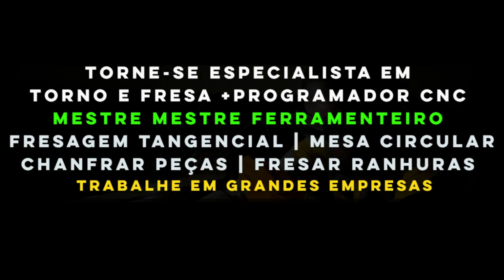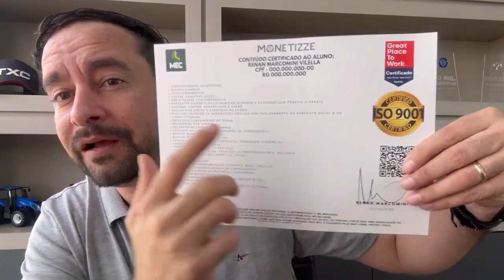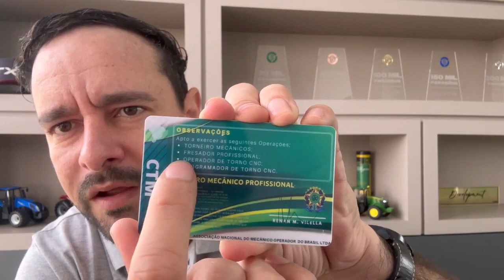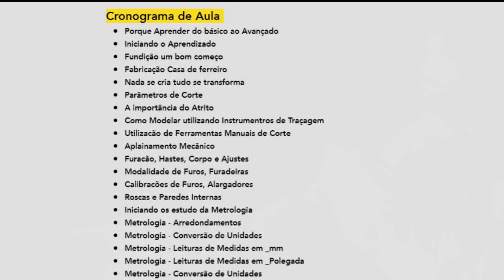💥CURSO TORNEIRO MECANICO Online - Curso de torneiro mecânico - torneiro mecânico - Curso de torneiro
💥CURSO TORNEIRO MECANICO Online  - Curso Online de torneiro mecânico - torneiro mecânico - Curso de torneiro

Está interessado em se tornar um torneiro mecânico qualificado? Em busca de um curso de torneiro mecânico que se encaixe na sua agenda movimentada? Não procure mais! Um curso de torneiro mecânico online pode ser a solução perfeita para você.

Um curso de torneiro mecânico online oferece a flexibilidade de estudar no seu próprio ritmo, permitindo que você concilie os estudos com outras responsabilidades.

Esses cursos abrangem uma variedade de tópicos essenciais para a profissão de torneiro mecânico, desde conceitos básicos até técnicas avançadas de usinagem. Você aprenderá a operar tornos mecânicos, interpretar desenhos técnicos, selecionar as ferramentas certas e muito mais.

Ao optar por um curso de torneiro mecânico online, você também pode desfrutar de recursos interativos, como vídeos explicativos, exercícios práticos e fóruns de discussão, onde pode interagir com instrutores e colegas de classe.

Não importa se você é um iniciante absoluto ou um profissional experiente em busca de atualização, há um curso de torneiro mecânico online adequado para você. Invista em sua carreira hoje mesmo e dê o próximo passo rumo ao sucesso no mundo da usinagem.

🔴 Onde Comprar o CURSO TORNEIRO MECANICO?

Basta clicar no link abaixo que será redirecionado a página oficial e lá poderá fazer a sua compra com segurança.

💥CURSO TORNEIRO MECANICO - Curso Online de torneiro mecânico - torneiro mecânico - Curso de torneiro